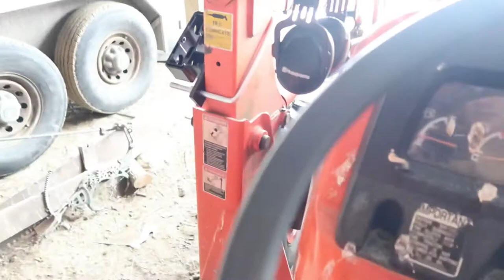My Horses First Time On A Sleigh Together!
In today’s video, I took Applejack and Trevette out on my two horse sleigh, that is 140 years old. Pretty fun! Had a little accident, but it turned out to be a pretty good day!

Cameras:
- Canon t5i